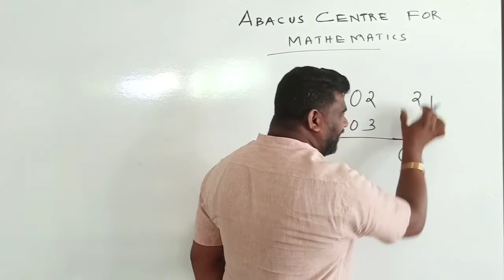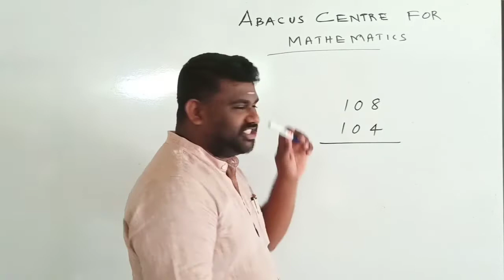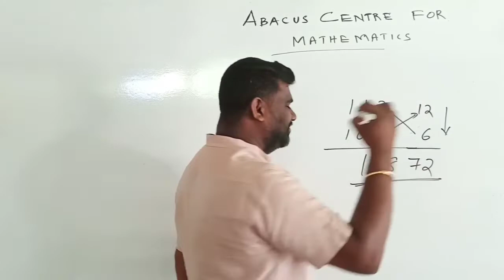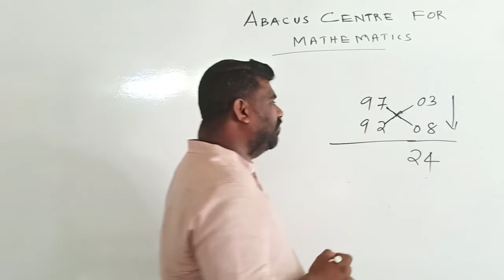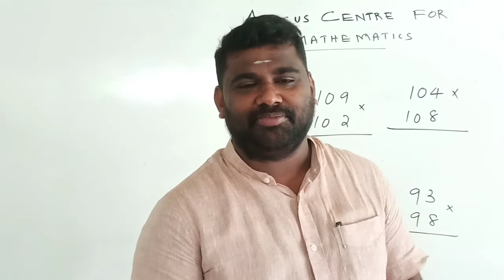ABACUS MATHEMAGIC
MULTIPLICATION OF NUMBERS NEAR TO 100